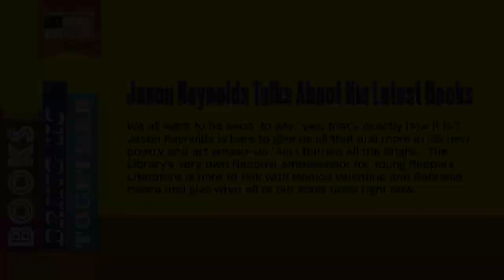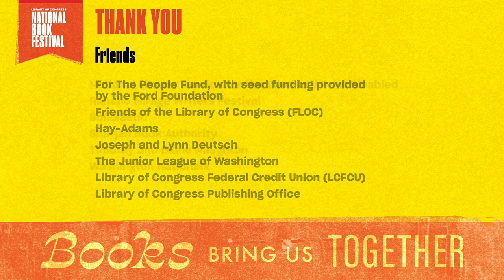Jason Reynolds Talks About His Latest Books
We all want to be seen, to say "yes, that's exactly how it is"! Jason Reyonlds is here to give us all that and more in his new poetry and art smash-up "Ain't Burned All the Bright." The Library's National Ambassador for Young People's Literature talks with Monica Valentine and Gabrielle Maitra.